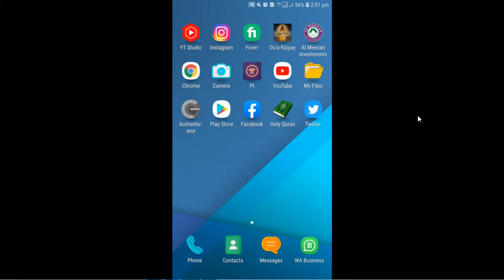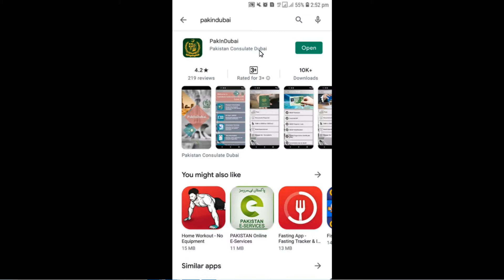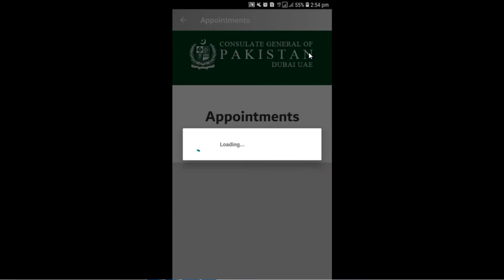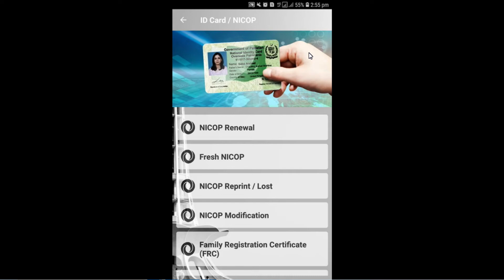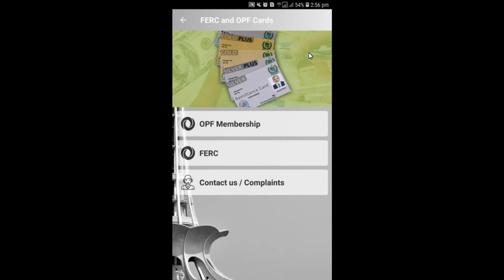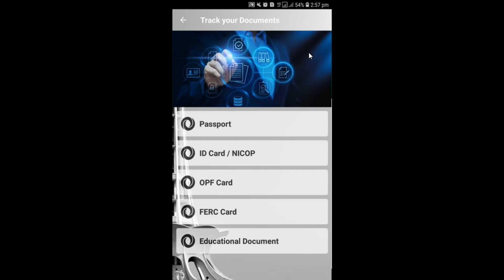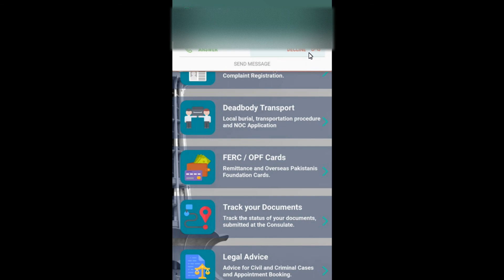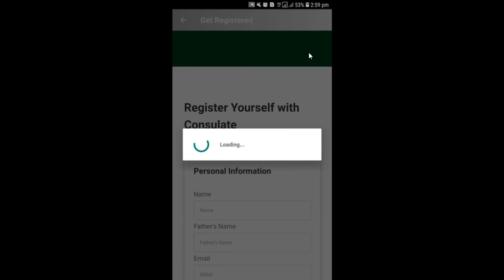PakinDubai Mobile App Lauched by Pakistan Consulate General of Pakistan